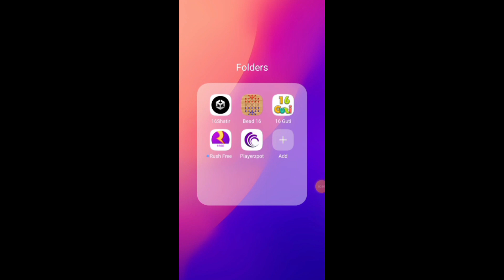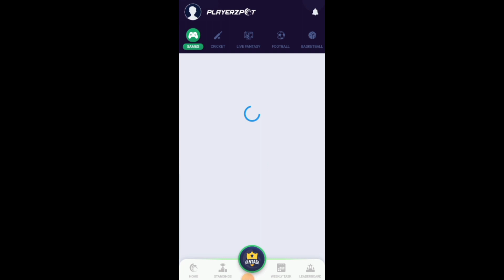New Chess Earning App | Best Online Chess Earning Game App (57 Games)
This video is about the how to earn high score and come in 1st rank by usingThe Calculation Trick in Zupee Ludo Supreme League.

It’s the video that explains how to use The Calculation Trick in Zupee Ludo Supreme League and live play of The Calculation Trick. Also this video tells about the live strategy to win the Ludo Supreme Game byThe Calculation Trick.

Finally It's the video to talk about the benefits of The Calculation Trick in Zupee Ludo Supreme League and watch the video till the end for more details.
🎯For all updates join us on Telegram -

Download My Favourite Game Apps:

Playerzpot

Download My Favourite Trading Apps

Suggested videos -

This channel Sattawan Games (57 Games) provides review videos for all kinds of online real cash-earning mobile games.

Our content rotates around the Pros and cons of Skill based mobile games which let you play and win real money. Our purpose is to help you earn money by playing legit online games which we fulfil by suggesting you best real money game Apps.

We also suggest Tips and Tricks win various games and we also analyse game apps so that we can tell you if any app is fake or real.
Vikas meena
57Games